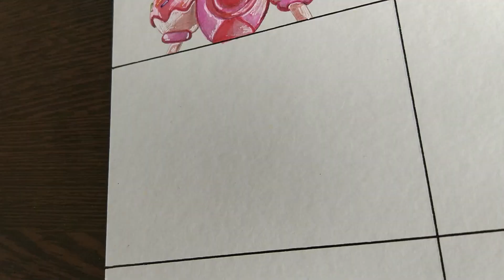Drawing Аll New Сharacters [The Amazing Digital Circus episode 2]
Hello to all viewers of my channel! Welcome! Today I want to show you how I drew all new characters from the cartoon The Amazing Digital Circus episode 2.

0:00 Queen Lollipop?
2:30 Blue Ghost Girl
3:46 Mister Bubble?
5:27 Inflatable Yellow Alligator
6:56 Brown Substance
8:24 Blue Bird Ghost?
9:22 Another Mannequin
10:52 Sun
11:13 Record player
12:09 Final

What do you think their real names are?

If you liked my drawings, then press the like button.